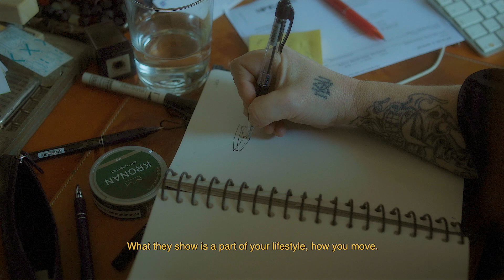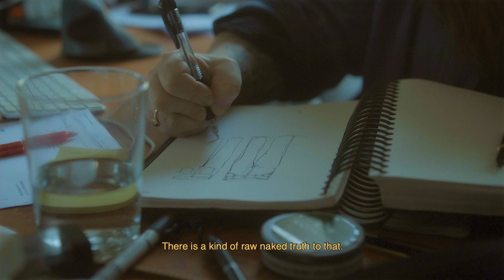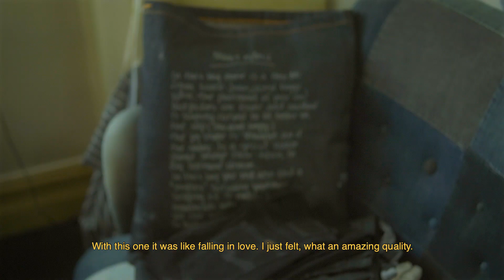The Naked Truth About — Maria (Erixon) Levin | Nudie Jeans co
Hear our co-founder and artistic advisor Maria share the naked truth about our orange thread, her passion for denim, and how she fell in love with the beautiful Japanese Kaihara selvage.